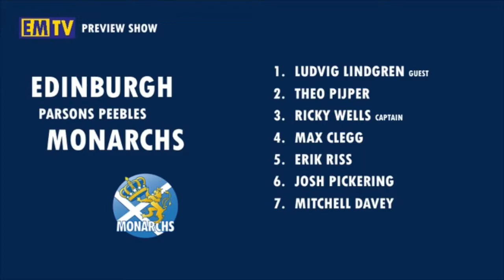EMTV: Preview Show - Peterborough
In this week's EMTV: Preview Show Graham Muncie and Mike Hunter look ahead to Friday's match at Armadale Stadium against the Peterborough Panthers with the views of Theo Pijper and Simon Lambert, plus more great action from previous matches against the Panthers in Blast from the Past.